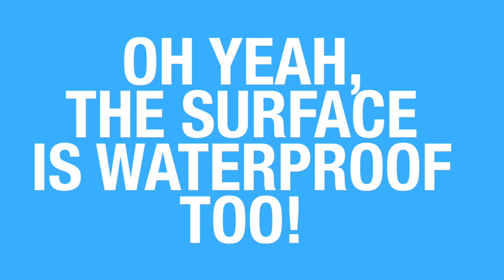Kenley Kids Travel Car Seat Tray - Activity Table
--A KID'S BEST FRIEND - No matter if your toddler is hungry or bored, we've got the lap tray that does it all. From keeping the little ones entertained on a long plane, train, or car ride, to giving them somewhere to enjoy their snacks comfortably, Kenley Kids' Travel and Play Tray offers fun and functionality for both boys and girls. Not to mention, it gives mom and dad a worthy backseat organizer at the same time! *Patent Pending Design*
--STORAGE ROOM TO SPARE - With a medium sized iPad/Tablet pouch (10”w), two cup holders and a removable/collapsible storage compartment, you'll have more room to know what to do with! There are two large zippered pockets and additional mesh pockets for even more storage. So, no matter how many crayons, travel toys, or snacks you need to bring with you, you can make sure you have room for it all.
--PERFECT PORTABILITY - Are you the travelling kind? Our fully collapsible design makes transport a breeze, and the padded carrying strap makes it that much easier… even when the little ones are trying to make it hard!
--MORE FOR YOUR MONEY - No flimsy, short side walls here! Our fully reinforced 4" sidewalls keep food, coloring supplies, and toys exactly where they need to be, and not all over your car. The padded waterproof surface offers superior comfort for your child, while at the same time saving you clean up time. Large heavy duty buckles ensures the tray stays in place, and we've even crash tested it to ensure it's as safe as can be. ***BONUS*** Free printable kids coloring/activity book included.
--LIFETIME WARRANTY - We take a lot of pride in the quality we've been able to produce, and because of that, we offer a full LIFETIME WARRANTY on every tray that leaves our door. Your satisfaction is of the utmost importance to us, and we will ALWAYS be there if you need us. From refund to a full replacement, we'll be here to handle any issues that arise, so don't hesitate to get in touch!